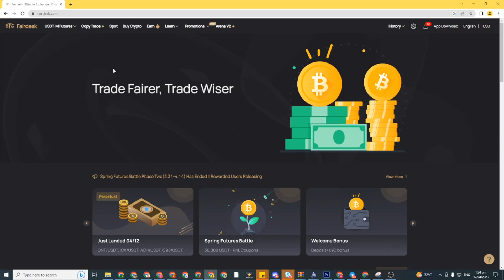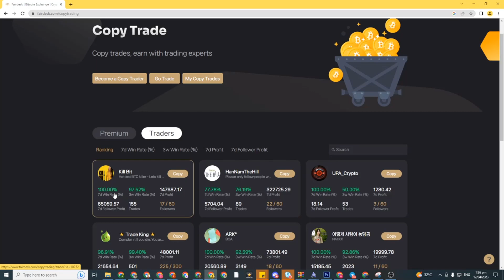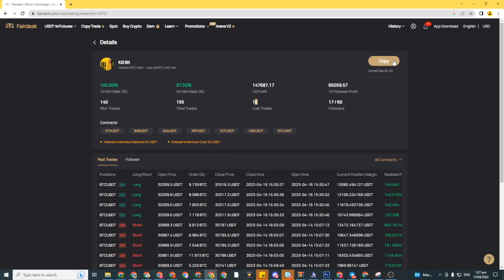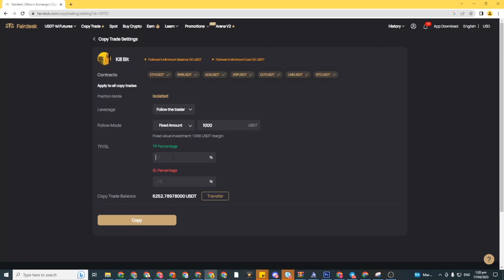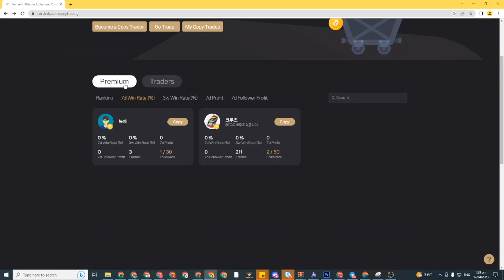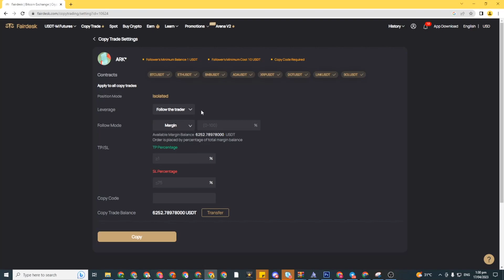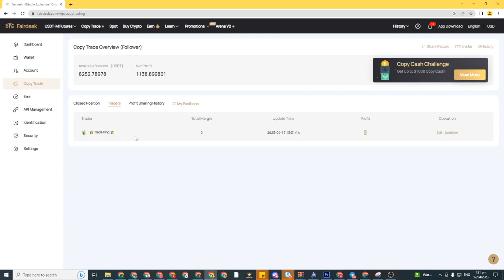FAIRDESK COPY TRADING INSTANT 1K$ PROFIT WITHIN 24 HOURS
Everything in this video is based on my personal opinion, research and understanding.  Please take caution when you start investing and always do your own due diligence.

nft game,
nft games play to earn,
nft games,
nft games 2022,
nft games play to earn android,
nft games 2023,
nft games free to play,
nft games android,
nft game trailer,
nft game earn money,
nft games explained,
nft game android,
nft game free to play and earn,crypto,
cryptocurrency,
crypto arbitrage,
crypto airdrop,
crypto bot,
crypto news,
cryptosrus,
crypto banter,
crypto hulk,
crypto crew university,
crypto mining,
crypto trading,crypto game,
crypto games earn money,
crypto gameplay,
crypto gamer,
crypto game earn money